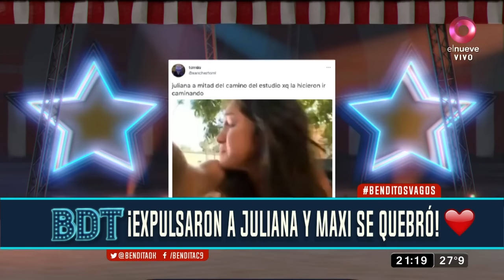¡¡Juliana fue expulsada de Gran Hermano y Maxi se quebró!!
Juliana Díaz fue expulsada de la casa de Gran Hermano a 5 días de su vuelta en el repechaje, donde los participantes votaron sus compañeros, dado que la hermanita reveló información del exterior varias veces.

En ese sentido, el Gran Hermano decidió eliminar a "Tini", y  no se le permitió ni siquiera llevarse sus valijas. Ante la noticia, su novio en la casa, Maxi, estalló en lágrimas.